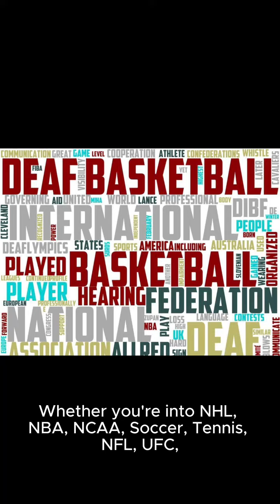Best URL for sport betting !